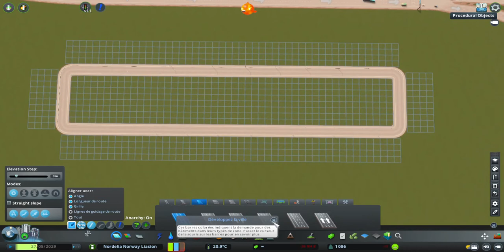Hors-Série Ep 6 | Ville Basée sur Kristiansand | Cities Skylines